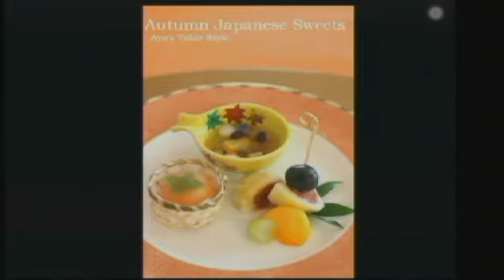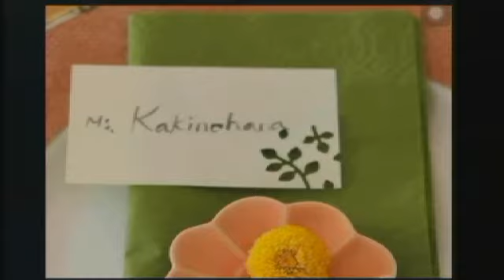祐子の部屋 Vol.09 大人のテーブルコーディネート術～大木綾子先生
祐子の部屋Vol.9～
大人のテーブルコーディネート術～大木綾子先生

今回のゲストは素敵な食卓を演出している美魔女
GRAZIA代表☆食空間コーディネーター 大木綾子先生

毎日のお食事を美味しく、楽しくするための演出方法を
紹介して頂きます。

これから、ハロウィーンやクリスマス
思い出作りの食事にアッと驚く飾り付けをしてみるのも
女っぷりを上げるコツ
じっくりお話を聞いてみたいとおもいます

★祐子の部屋 番組紹介★
気になる方に会うと放送しちゃう
気まぐれなUstream番組「祐子の部屋」
配信チャンネルはこちら